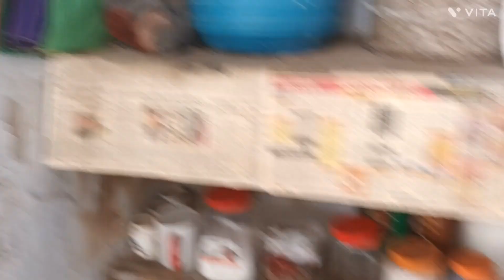This is my first vlog please support me ye mere ghar ka Toor karate hai @{Maya sharma vlogs 2010}